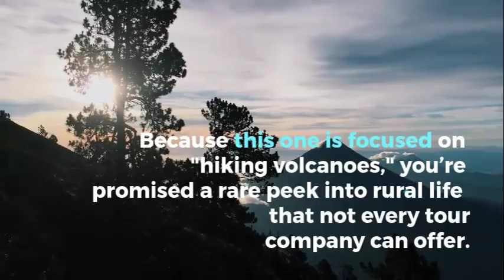Study spanish guatemala hiking volcanoes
Whether you’re kayaking in the waters of Lake Atitlan, wandering the western Mayan highlands, or exploring the many temples and landmarks, Casa Xelaju’s Hike Volcanoes and mountains in Guatemala trekk will take you to new heights — both literally and figuratively. You’ll climb to the top of Mayan temples and high volcanoes — but the education and the volunteering opportunities will also raise you up.